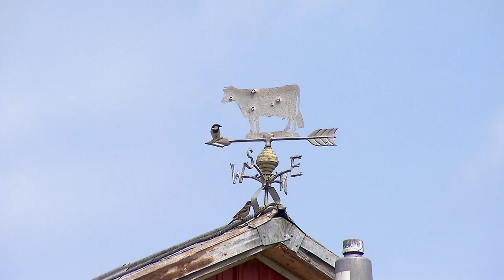Starting a Family Farm | Maryland Farm & Harvest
Many Maryland farms are passed down through the generations of families.  Colin O'Meara knew he wanted to farm, but his family didn't have one!  He started Stone Valley Farm in Westminster in 2003 and has been growing his operation ever since.  One way he brings in needed income is by "custom farming," where he plants and harvests grain on another farmer's land.